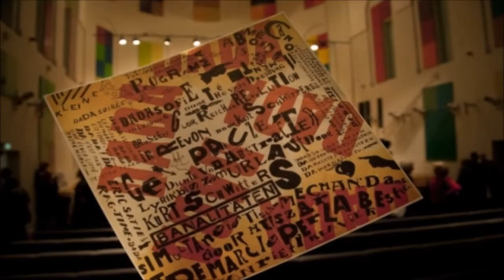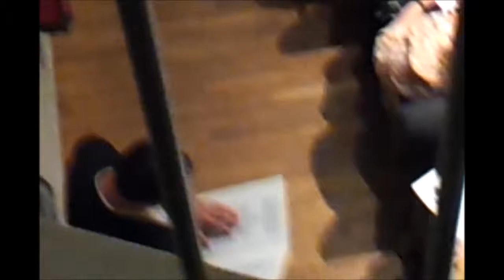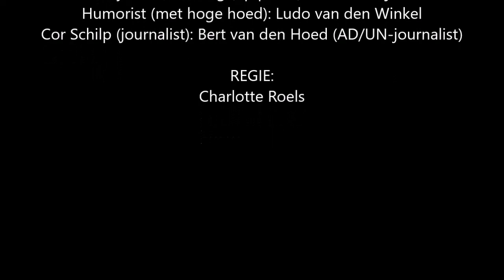Re-enactment "De Groote Dada soirée van 29 januari 1923"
Gebouw voor Kunsten & Wetenschappen (20 oktober 2013, Utrecht)

SPEL:
Kurt Schwitters: Jasper Buffing
Theo van Doesburg: Boris van den Wijngaard
Nelly van Doesburg (op piano): Rosanne Pijfers
Humorist (met hoge hoed): Ludo van den Winkel
Cor Schilp (journalist): Bert van den Hoed (AD/UN-journalist)

REGIE:
Charlotte Roels

PRODUCTIE: Oud-Utrecht